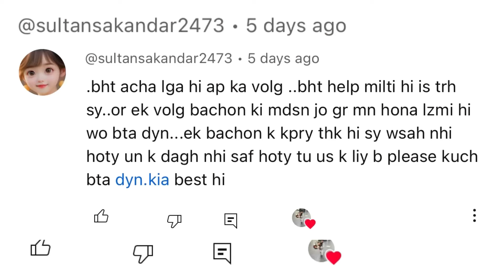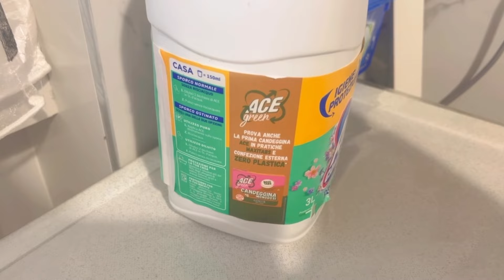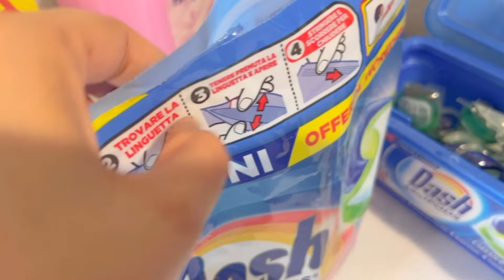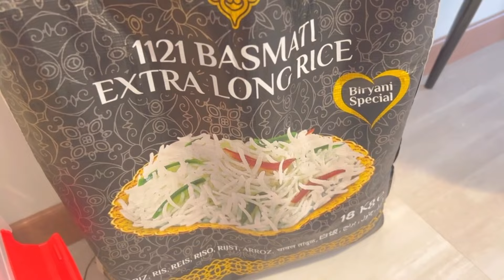How to Remove stains from clothes//how to clean white clothes#italy